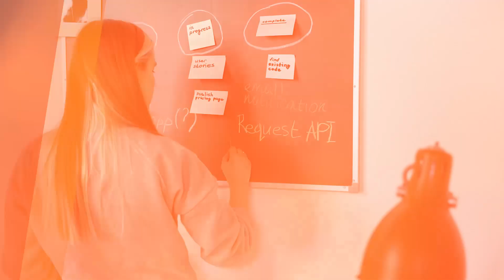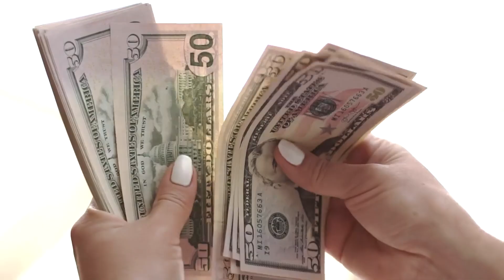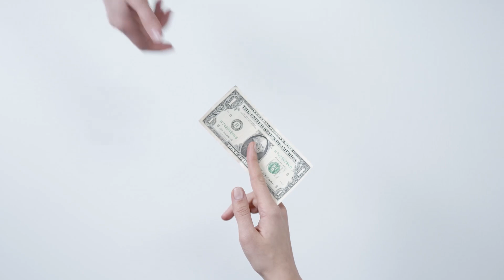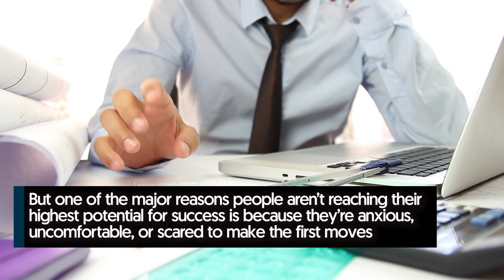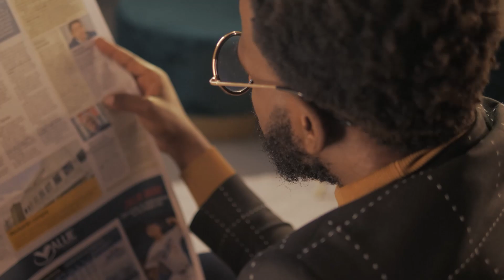Unleash Your Full Potential With These 10 Daily Habits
Unleash Your Full Potential With These 10 Daily Habits. Daily habits can alter your life in the best ways possible, just like building a website can do wonders for a business`s image and sales.  When unleashing your full potential, you must always make the best out of each and every day.

In a nutshell:

Getting up every day and just going with wherever situations take you won`t get you close to unlocking your potential, let alone your “full” potential.  Instead, you must forge your own path via daily habits that will prepare you for success.

 Simply put, you must take matters into your own hands and start by including good daily habits like exercising, time management, and practicing gratitude just to name a few.  1.  Start your day with a good sweat.  At least, this is something you can control in your daily life.

 When you have complete control over your workout, it can give you confidence and make you feel like you can also be in more control of some things in your life.  Starting your day with a healthy breakfast is a good habit to have.  Breakfast is the optimal time to consume the most calories after the long hours your body went without food.  Break your fast with healthy foods every morning so you can stay energized throughout your day.

 Establishing goals is another great habit you should practice daily to reach your full potential.  When creating goals, you must have three things to keep in mind.  Plus, if you see your goal every day, it can motivate you even more.  If yours is hefty and is hard to accomplish, then try focusing on just three goals from your list each day.

 Consider tackling the hardest task first so the rest of your day can seem easier.  Managing your time effectively is also important for revealing your full potential.  As such, time management is what separates the successful ones from the rest of the population.  How you make use of your time is one major benchmark of your potential to succeed in life.

 When you can plan out your day and how you want to spend your time, you can get more things down and still have enough time to do the things you enjoy.  And when you have good time management, you value yourself, and in turn, you also value each and every minute of your life.  A frugal person is better than a stingy one, don`t you think? Being frugal is not spending money on unnecessary things.  Being stingy is not spending money purely for the sake of amassing enough dollars to bathe in.

 However, just don`t spend money you don`t have to begin with.  If you don`t take time to recharge, you`d never reach your fullest potential.  Rejuvenate your body, mind, and soul, so you can be re-energized the next day.  Squeeze in down time for yourself, say, by doing relaxing things like meditating.

Meditating for 10 to 15 minutes a day can have a huge impact already.